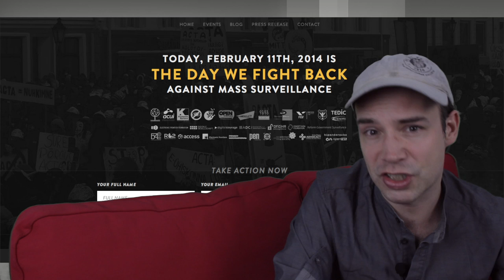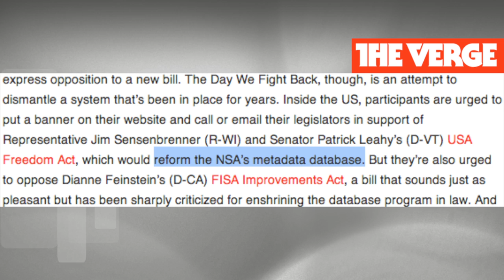Red Couch: Why the Day We Fight Back isn't working - and what can be done about it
The Day We Fight Back campaign against America's surveillance of your email traffic and telephone has good intentions - but it's not fun, people aren't talking about it and it's too techie.

What can be done to make people take this issue seriously?

We want to know your ideas.